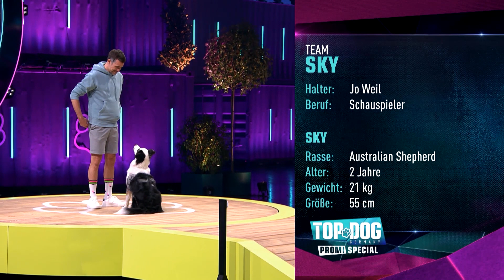Schauspieler Jo Weil mit Sky im Parcours 🥳🐶 | Top Dog Germany - Promi-Special 2022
Premiere bei "Top Dog Germany": In einer Charity-Ausgabe der Physical-Dogshow treten zum ersten Mal prominente Halter:innen mit ihren Vierbeinern im Hindernisparcours an. 13 Duos wollen hier beweisen, dass sie ein richtig starkes Team sind - und dabei Preisgeld erspielen, das für einen guten Zweck gespendet wird. Auch die Spezialausgabe wird moderiert und kommentiert von Laura Wontorra, Jan Köppen und Frank "Buschi" Buschmann.